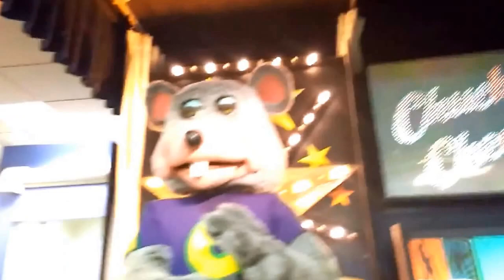Chuck E Cheese's Natick, MA - Trick or Treat (HAT FAIL)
Sorry for the EXTREMELY late upload...